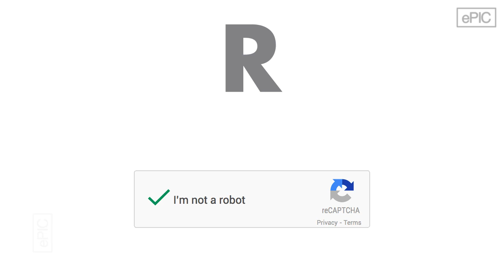Learn Google's Alphabet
Why Google chose “Alphabet” as its name?

Alphabet is a collection of letters and One look at the following list and you’ll know why “Google” was named “Alphabet”.

A for Adsense.
A for Adwords.
A for Analytics.
A for Android.
A for Ara. Ara was a modular smartphone project.

B for Blogger.
B for Books.
B for Boston Dynamics. Boston Dynamics is a robotics design company that developed “Big Dog”.

C for Chrome.
C for Cardboard. Cardboard is a virtual reality platform.
C for Capital.
C for Calico. Calico is a biotech company focusing on health and longevity.

D for Drive.
D for Double Click.
D for Deep Mind. Deep Mind is an artificial intelligence company.

E for Earth.
E for Express. Express is a shopping service.

F for Fiber.
F for Firebase.
F for Fi.  Fi is a mobile virtual network operator.

G for Google.
G for G Mail.
G for Glass. This project is an effort to develop augmented reality glasses.

H for Hangouts.

I for Ingress.
I for Invite Media. Invite Media is a display advertising and exchange bidding company.

J for Jump. Jump is a 360 degree camera software.

K for Keep.
L for Local.
L for Loon. Loon uses high altitude balloons to provide internet access to rural and remote areas.

M for Maps.
M for Makani. Makani developed airborne wind turbines.

N for Nexus.
N for News.
N for Nest. Nest is a home automation company.

O for Offers.

P for Plus.
P for Play.
P for Picasa.
P for Pixate. Pixate was an App prototyping service.

Q for Q. Q is a discontinued digital media player.

R for re Captcha.
R for Refine. Refine is an open source data wrangling application.

S for Sage TV.
S for Skia. Skia is an open source Graphics Library.
S for Stack Driver. Stack driver is a cloud computing systems management firm.

T for translate.
T for Tango.
T for Terra bella. Terra Bella is an earth observation satellite company.

U for URL Shortener.

V for Voice.
V for Ventures.
V for Virus Total. Virus Total is an antivirus tool.

W for Wallet.
W for Wear.
W for Web Toolkit.
W for Wing.
W for WayMo. Waymo is a self-driving car project.

X for X. X is Google’s semi-secret Research and Development facility.

Z for Zagat. Zagat is a restaurant review service.
Z for Zero. Zero is a team of Security Analysts dedicated to documenting critical bugs.

So, Alphabet is a collection of companies, named in a clear, simple yet, powerful way.

Epic IQ is a place to sharpen your logical and lateral thinking skills. Here you will find well explained and well presented famous interview puzzles and other riddles, brain teasers and math tricks.